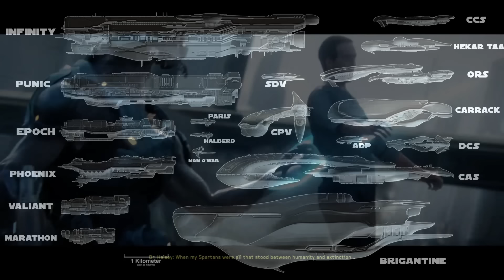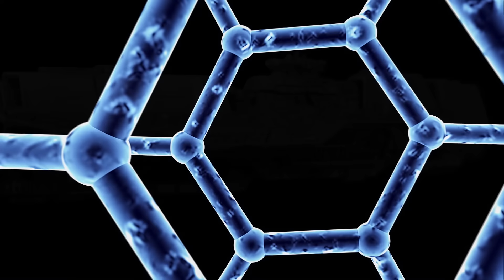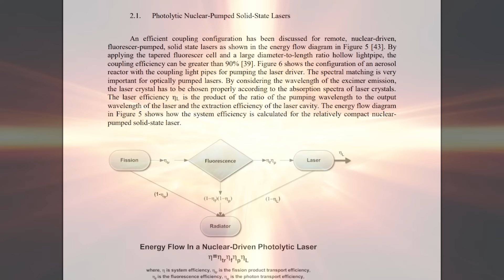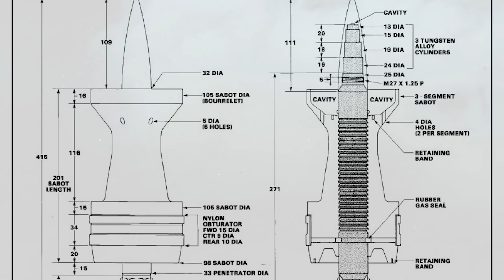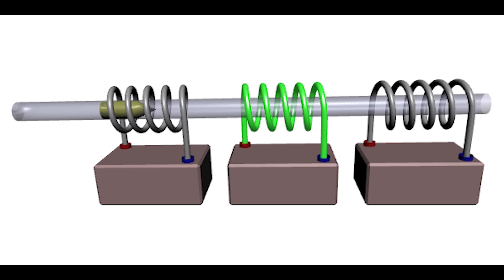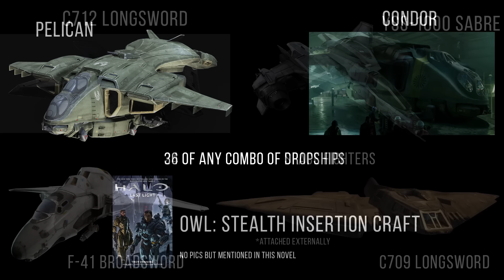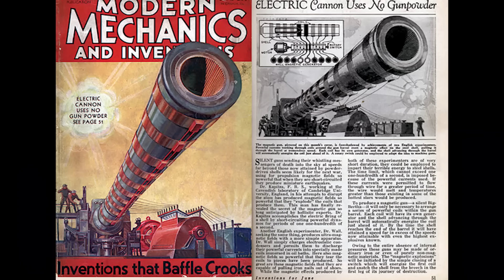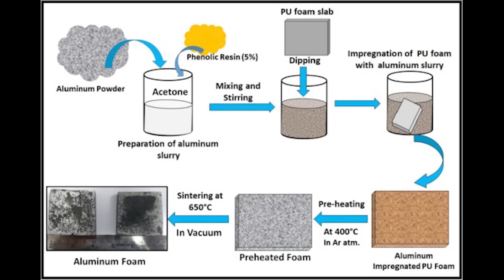Epoch-class Heavy Carrier COMPLETE Breakdown (Halo UNSC Ships Explained)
The Epoch-class Heavy Carrier played a crucial role in UNSC fleets. See a complete breakdown of this Halo capital ship, including its armament, compliment, size comparison, history, and behind the scenes facts. See the role the Epoch played alongside UNSC ships like the Paris, Halcyon, Infinity, Marathon and others.

😀 SOCIAL MEDIA 😀